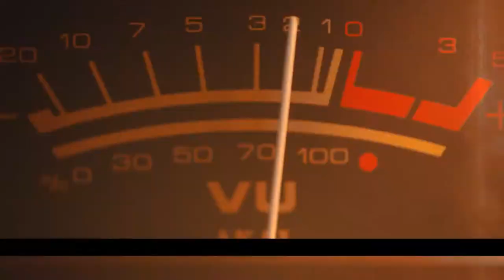WRVS FM 89.9 - 33rd Anniversary